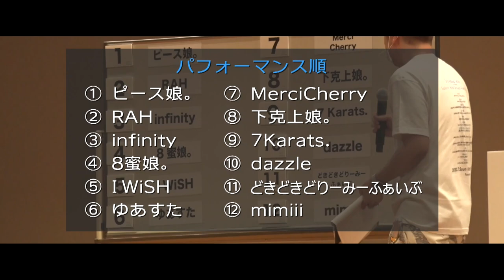【♯2】Documentary of 市井紗耶香タレントアイドルグループオーディション ー僕らが見上げた夏空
2020年夏に行われた市井紗耶香タレントアイドルグループオーディションのイベント審査、合宿、イベント最終審査のドキュメンタリー映像を一挙公開！

Master of Ceremony：トミドコロ、高田あゆみ、森永卓郎、濱野智史
Official Supporter：濱野智史、マジやん、ゆいと、ぐーさん、グレープキング、あやちぃー、ちひろーる
Still Cameraman：甲斐佑亮
Camera Operator：つっちー、光畑広大、城後かなえ、田中十萌
Hair & Make up：竹中真奈美、七絵、中塚知恵、山崎美咲、小原梨奈、大森梨恵、柳田真理子、kaco、荒木さき、三浦真淑
Sound Effect：本間孝男、上口昭雄
Multi Audio：木村亮介
Post Production Desk：稲村剛義
Production Assistant：笹岡正宜、塚原優、正木明日香、鈴木悠子、熱方颯人、長崎航也
Performance Training：夏まゆみ
Lesson Assistant：YU-KI、山本麻未(NATSU FUN-KEY HEARTS)
Voice Training：水城貴志、JIN、堀越亮
Director & Edit：つっちー
Judge：市井紗耶香、夏まゆみ、水城貴志、JIN、三枝孝臣、鈴木精介
Audition Producer：鈴木精介
Video Producer：鈴木精介、五十嵐邦延
Sound Producer：JIN
Dance Producer：夏まゆみ
General Producer：市井紗耶香
Cooperation：株式会社Candee、株式会社オムニバス・ジャパン、瑞明發展株式会社、ニッショーホール、欧風民宿ティアン、有楽町朝日ホール、JOYSOUND
Production Cooperation：株式会社エスダブル、有限会社ナツ・ファンキーハーツ、合同会社トライ・エム・カンパニー、合同会社JCS、株式会社PIF、株式会社ドロップアンカー
Label：mysta music
Production & Publisher：mysta株式会社